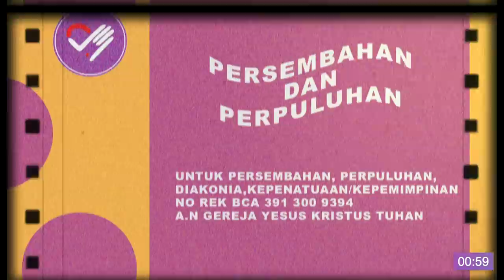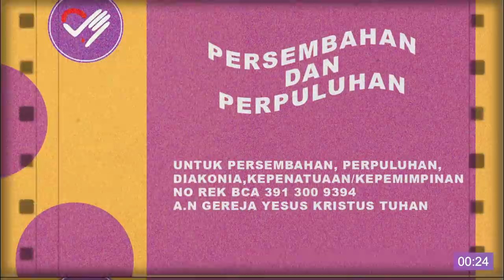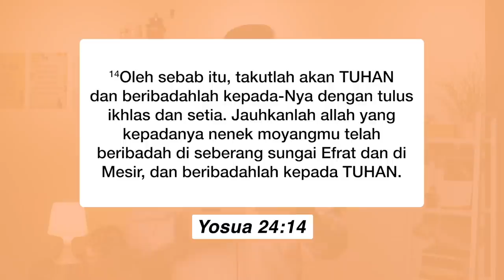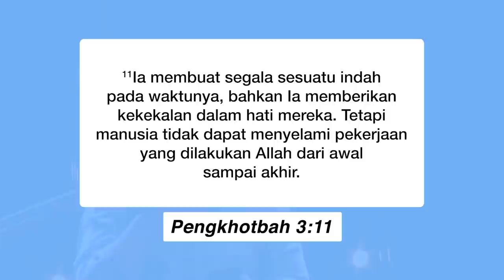SUNDAY SERVICE ABBALOVE PALEM (6 JUNI 2021)